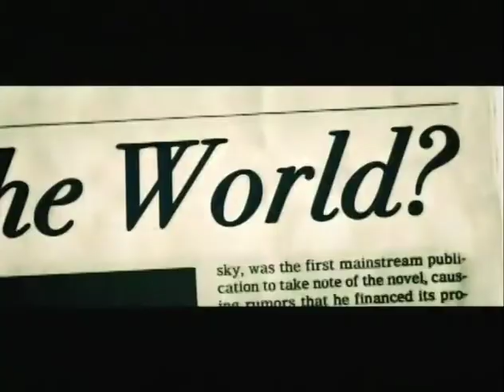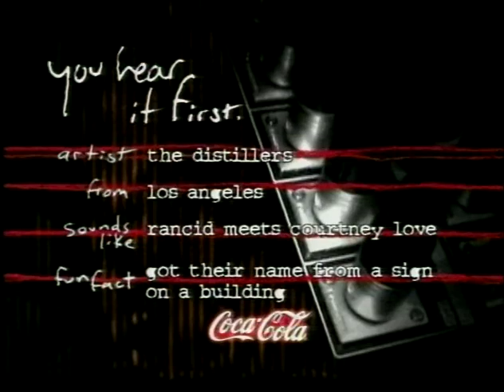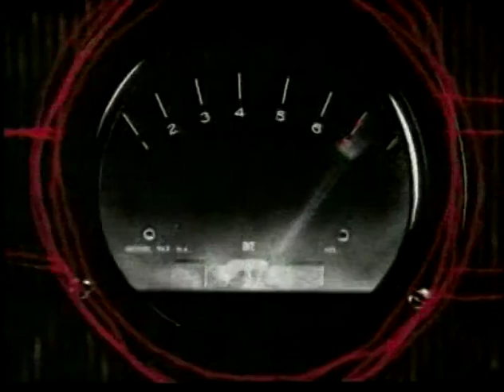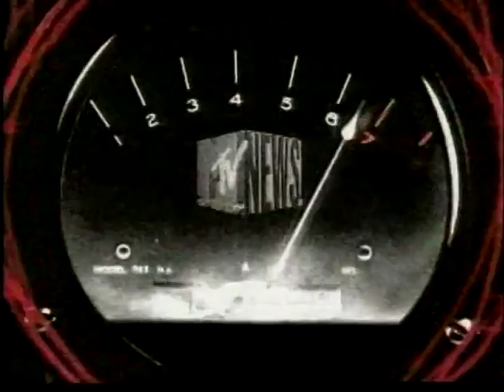The Distillers Sing Sing Death House DVD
this DVD contains

00:00 City of Angels (music video)
03:38 The Young Crazed Peeling (music video)
07:15 MTV News Segment "You Hear It First"